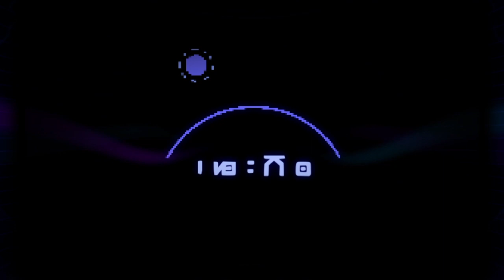High on Life welcome to gatlus / rescue lizzie walkthrough